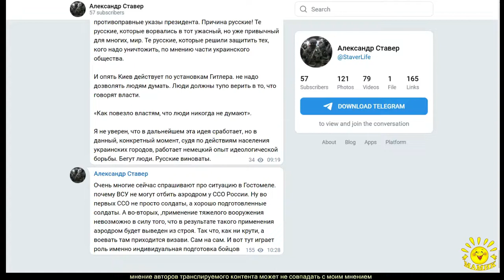А. Ставер в ТГ 25.02.22 - утро.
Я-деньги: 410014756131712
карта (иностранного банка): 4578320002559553